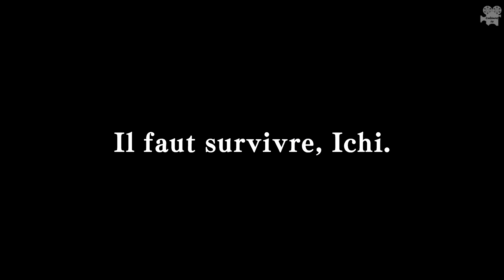YAKUZA Like A Dragon arrivée au sommet (chapitre FINAL ) VOSTFR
Et voici la fin de cette lonnnnngue aventure. Dans le denier épisode une explosion qui "apparemment" nous laisse très peux de chance de retrouver nos amis en vie !!!
mais l'histoire ne s’arrête pas là.